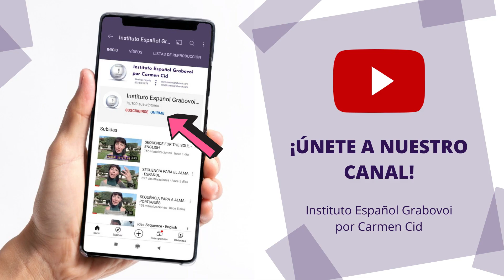¿QUIERES SABER POR QUÉ NO ERES PRÓSPERO? - SECUENCIA NUMERICA DR. GRABOVOI